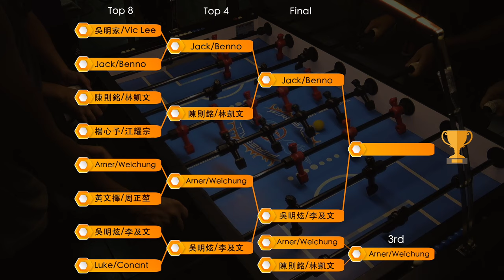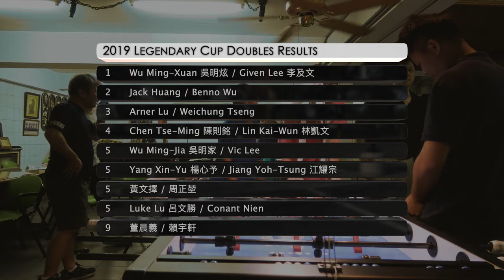〖Doubles Final〗Jack Huang, Benno Wu vs Wu Ming Xuan 吳明炫, Given Lee 李及文 | 傳奇盃手足球挑戰賽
〖Doubles Final〗

Jack Huang, Benno Wu
vs
Wu Ming Xuan 吳明炫, Given Lee 李及文

傳奇盃手足球挑戰賽

『贊助手足球協會』
讓我們將這項優質的運動推廣給更多人，提倡全民手足球運動。
合作金庫 006
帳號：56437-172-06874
戶名：社團法人中華民國手足球協會
分行：新竹科學園區分行

更多手足球消息請參考『中華民國手足球協會』臉書

手足球協會官方網站

任何手足球, 桌上足球的問題與建議，歡迎電話或來信與我聯絡